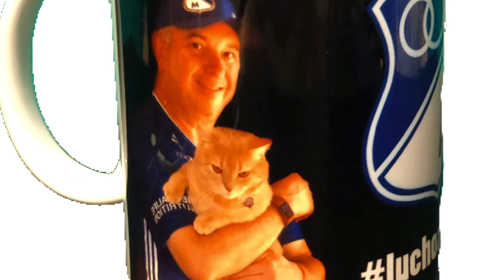Un Embajador En Universal Studios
Visita a Orlando Florida, el día del clásico

Estreno Abril 26 3:45 pm Hora Colombia 🇨🇴.